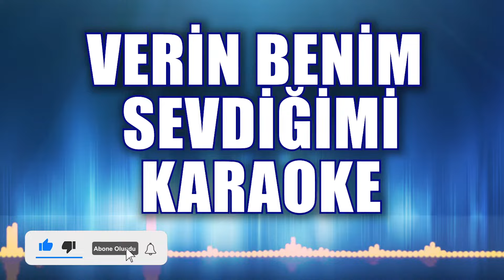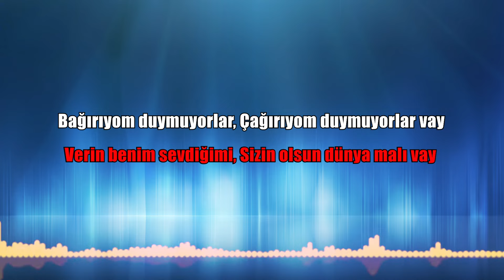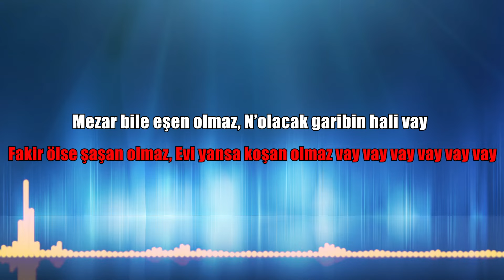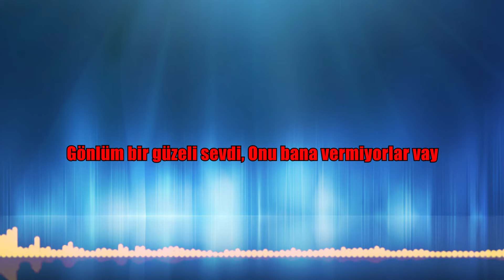Verin Benim Sevdiğimi Karaoke ton: Fa#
Verin Benim Sevdiğimi  (sözleri)

İflah etmez hiç kimseyi
İki sevenin vebalı vay vay vay vay vay

Verin benim sevdiğimi
Sizin olsun dünya malı vay
Verin benim sevdiğimi

Bağırıyom duymuyorlar
Çağırıyom duymuyorlar vay
Bağırıyom duymuyorlar
Çağırıyom duymuyorlar vay

Gönlüm bir güzeli sevdi
Onu bana vermiyorlar vay
Onu bana vermiyolar vay

Meftuni'yem bir soldum
Gah boşalıp gahı doldum vay vay vay vay vay

Sanki poyraz yeli oldun
Esiyorsun deli deli vay

Bağırıyom duymuyorlar
Çağırıyom duymuyorlar vay
Bağırıyom duymuyorlar
Çağırıyom duymuyorlar vay